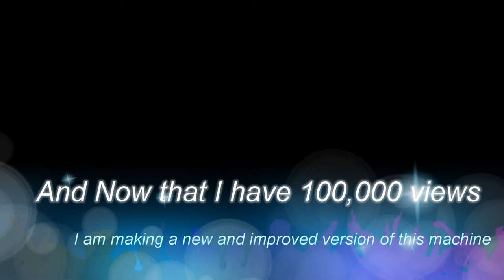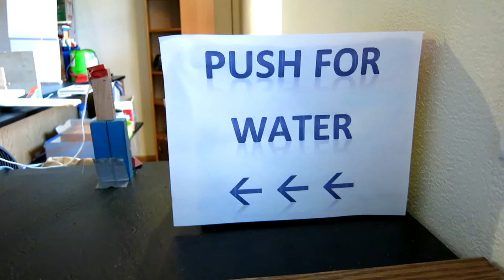Rube Goldberg Machine 20 Trailer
I now have 100,000 total views on my videos, which means I have to do something special. Get ready for my best Rube Goldberg yet! I'll upload it as soon as it works.